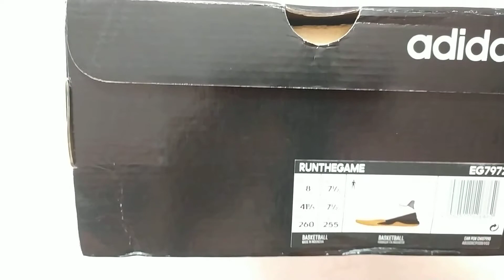REKOMENDASI SEPATU BASKET MURAH DI BAWAH 1 JUTA!! ADIDAS RUN THE GAME BASKETBALL SHOES UNBOXING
Ya guys kali ini aku bakal unboxing sepatu basket... Dannnn harganya murah amat cuyyy

Under 1 juta... Gimana bentuknya? Langsung aja tonton!!!